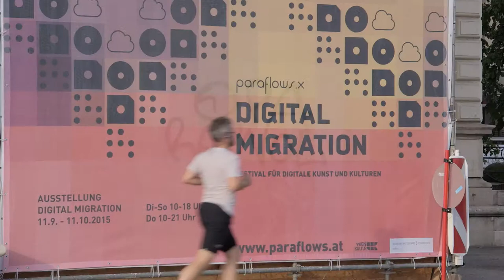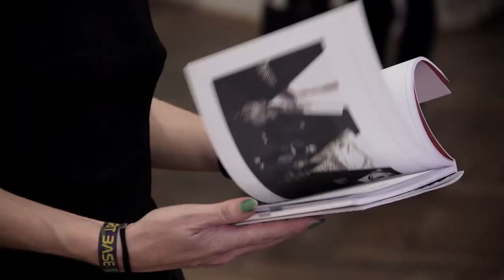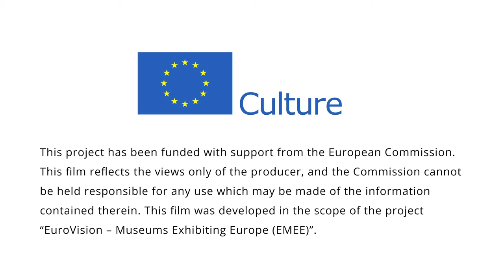EuroVision Lab. Vienna Sep 2015 - "Digital Migration"